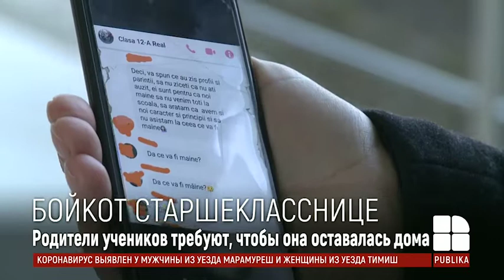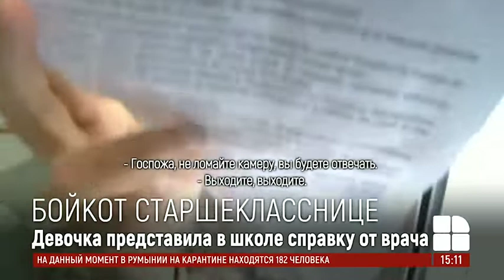"Если ты придешь в школу, остальные не придут": ученицу столичного лицея затравили одноклассники